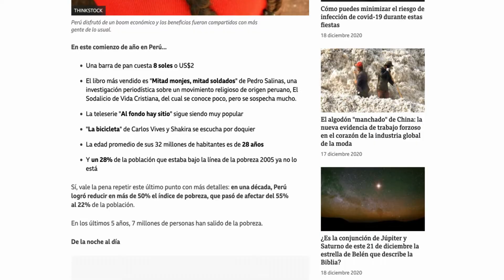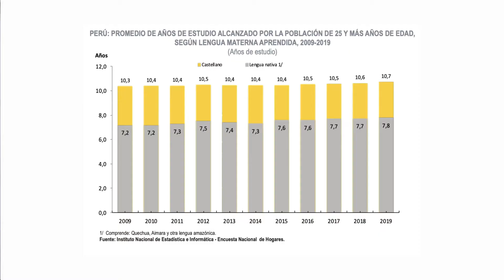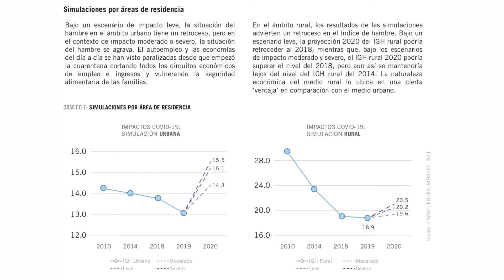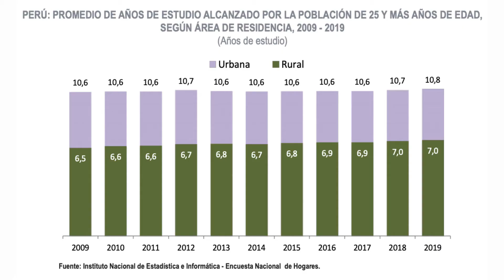PERÚ Y POBREZA Abriendo la Caja de Pandora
Trabajo de Ciencias Sociales de la Universidad Bausate y Meza. Analizamos la pobreza, qué es, sus causas y los factores que la agravan en estos últimos cinco años.

Utilizando cifras del INEI podemos observar que los avances en temas educativos se han estancado, lo cual impactan en la lucha contra la pobreza. Momento de abrir la Caja de Pandora.